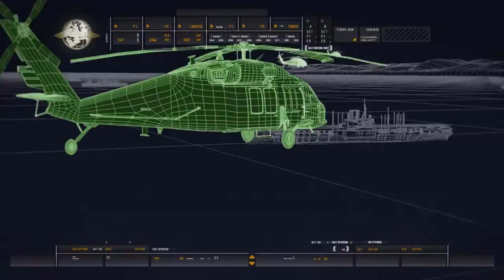Modern Warfare #002 Die Hinrichtung - Gameplay - German - Deutsch - Let's Play Modern Warfare 1